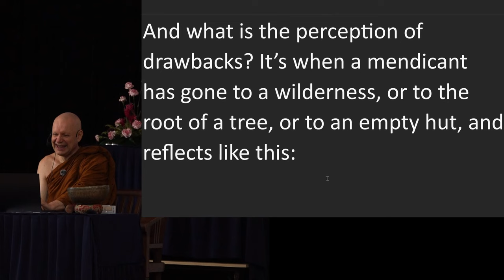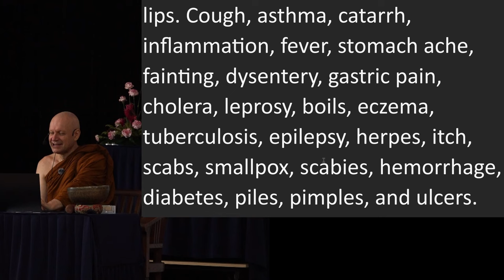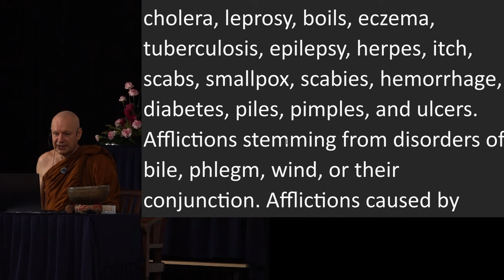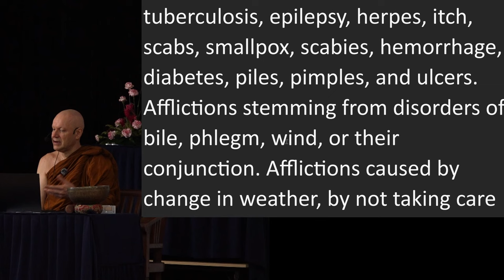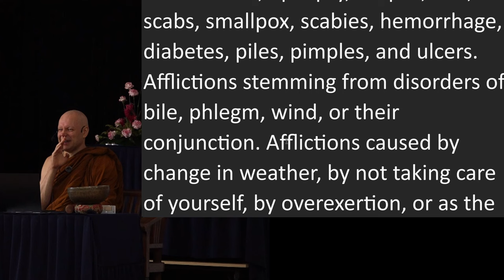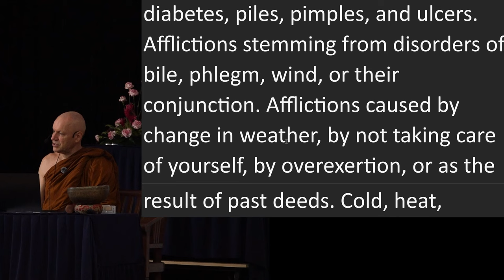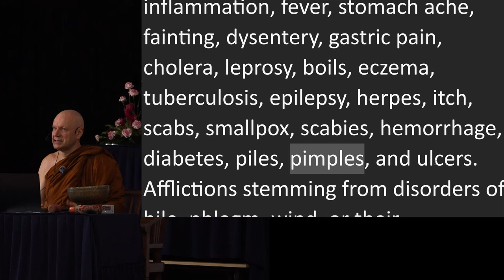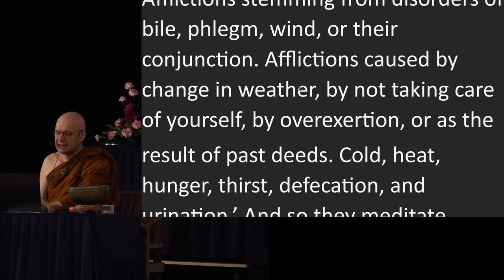Day 5 Sutta Session 1 Ajahn Brahmali Sutta Retreat 2024 (AN 10.60)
Chapters
0:00 AN 10.60 - Girimānandasutta
23:15 Q&A

asubha: non-beautiful; ugly
ādīnavasaññā: perception of drawbacks
assāda: gratification
ādīnava: danger, drawback
nissaraṇa: escape
arañña: wilderness
utupariṇāma: change of season
eka vūpakaṭṭha: alone and withdrawn

Additional suttas referred in the talk:
AN 10.99 - Upālisutta
MN 135 - Cūḷakammavibhaṅgasutta
MN 136 - Mahākammavibhaṅgasutta